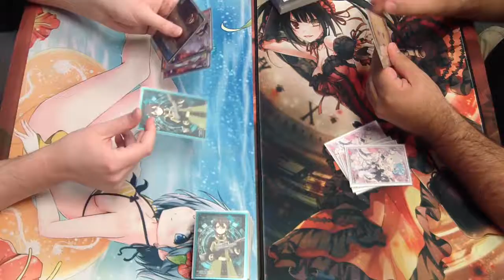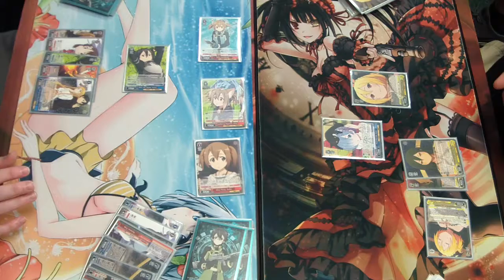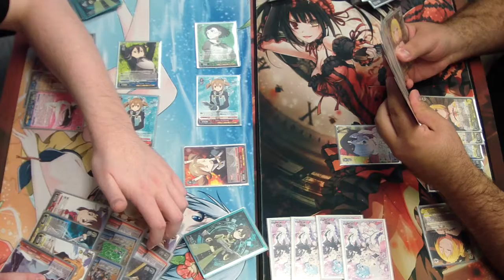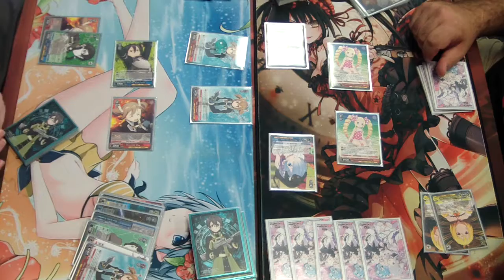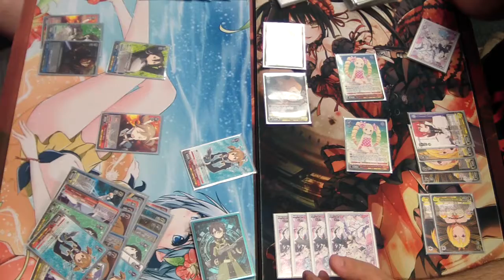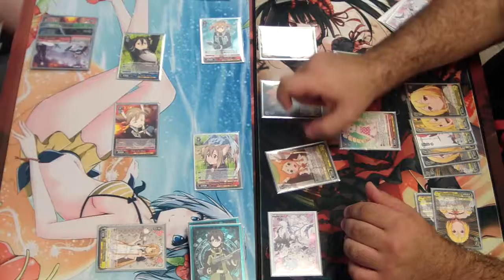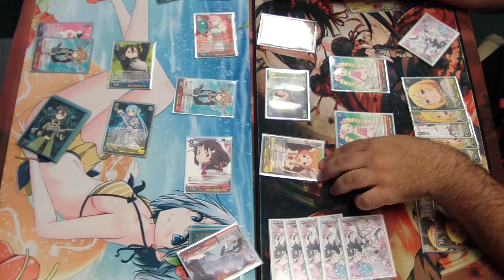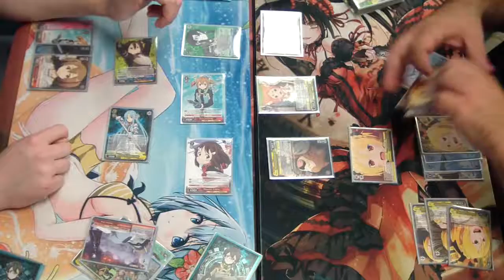Standby/Switch vs. Fang Tooth Tribal (Felt Re:Zero) - Casuals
Casual matches from Sundays at Heroes Ink Comics in Robinson Township.

We apologize for background noise.